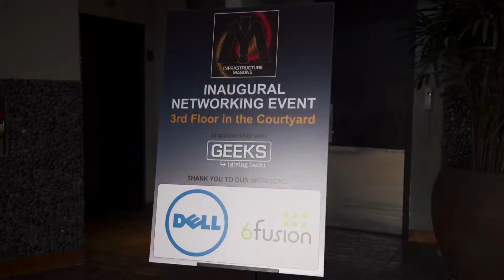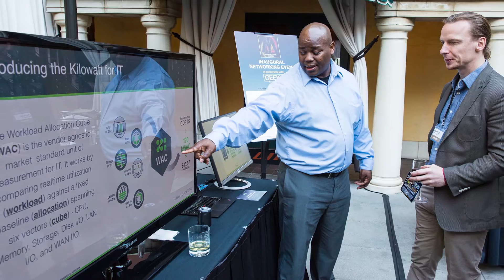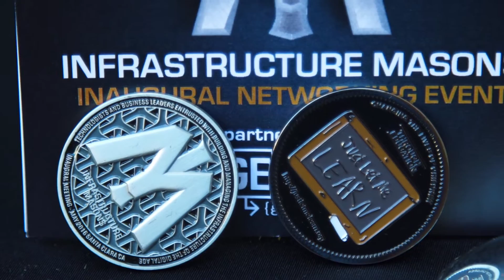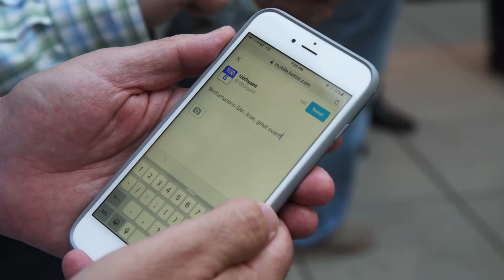iMasons Get To Work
On May 16, 2016 Infrastructure Masons members came together at Hotel Valencia in the heart of the Silicon Valley. Leaders from across the globe met to network, see new technology, hobnob with Venture Capitalists and Give Back. The event raised an impressive $50,000 for the Just Let Me Learn foundation to help build their second school in Sesawng India.